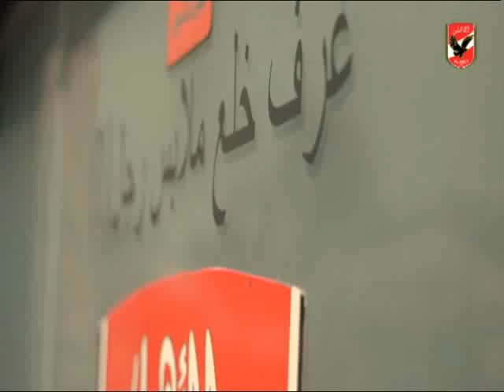تدريب النادى الاهلى استعداداٌ لمباراة الترجى بدورى ابطال افريقيا